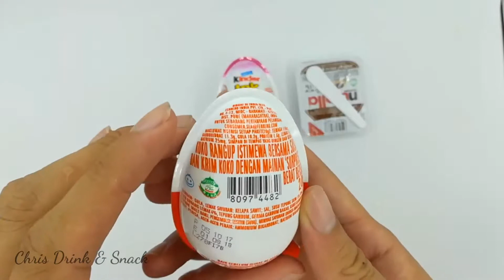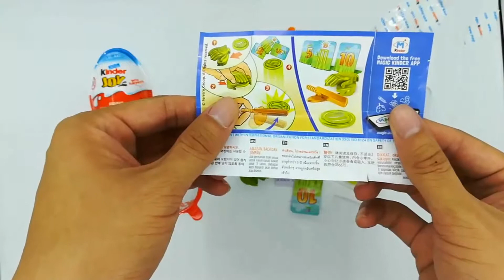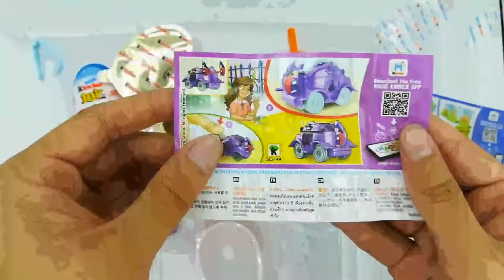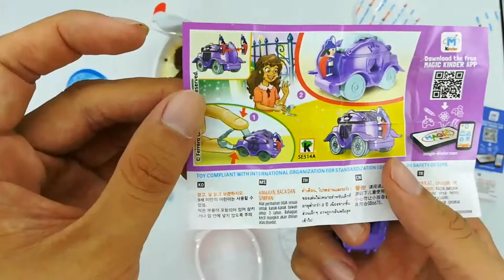Disney & kinder surprise egg